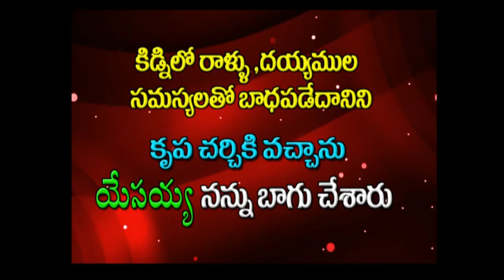Jesus healed me from kidney problem and other demonic activities